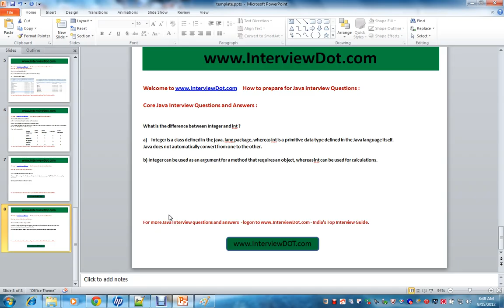what is the difference between integer and int core java interview questions and answers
How to prepare for Java interview Questions

Core Java Interview Questions and Answers :

What is the difference between Integer and int ?

Integer is a class defined in the java. lang package, whereas int is a primitive data type defined in the Java language itself.
Java does not automatically convert from one to the other.

b) Integer can be used as an argument for a method that requires an object, whereas int can be used for calculations.